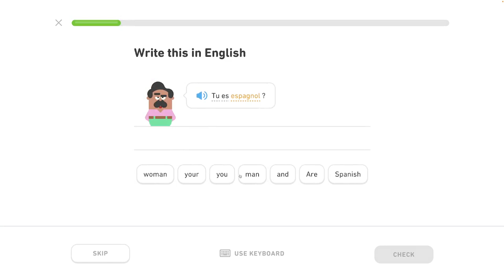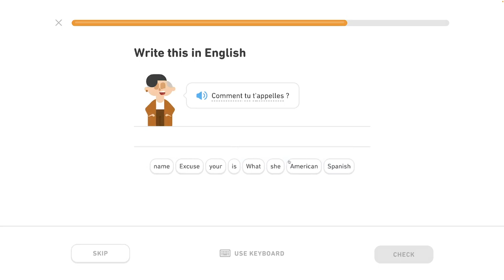🇫🇷 Celok 2- Predstav sa - lekcia 3/5 - Francúzsky s Yetim